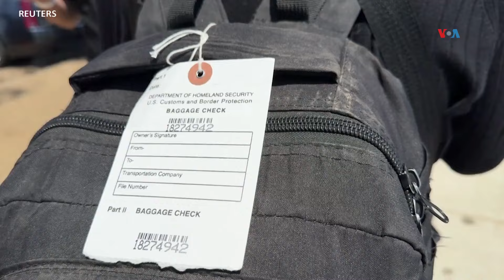Cierre de fronteras reduce migración afirma EEUU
INMIGRACION | Disminuyen en EEUU los casos de inmigración, según informe

El número de nuevos casos en las cortes de inmigración de Estados Unidos se redujo significativamente en junio después de que se implementaron nuevas reglas de asilo, revela el Centro de Información y Acceso de Registros Transaccionales (TRAC) de la Universidad de Syracuse.

Paula Díaz, periodista de la Voz de América con el reporte. | CREDITO: VOZ DE AMERICA [Mantener el logo VOA en pantalla]
Autor: Paula Diaz
Fecha de publicación: 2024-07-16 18:28:11 EDT
Red: VOA